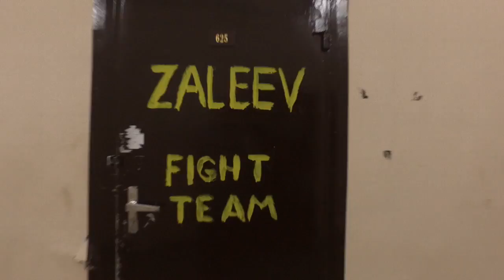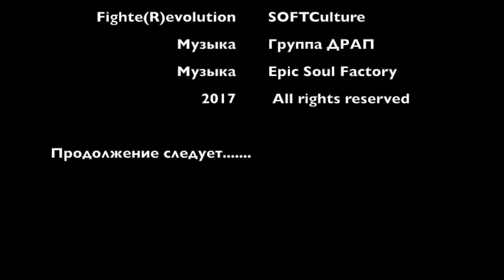ZALEEV ГОВОРИТ Выпуск 2 (Юнусилау VS Попай)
Второй выпуск авторской программы Георгия Залеева про самые интересные сабмишены. В нем речь пойдет о бое Магомеда Юнусилау против Алана Попая.